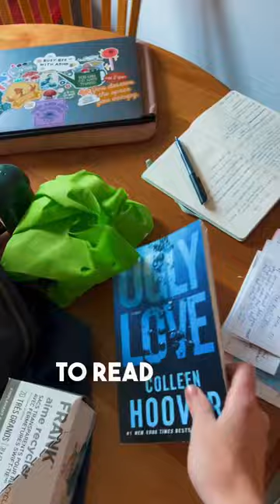Small tasks are never small for ADHDers!